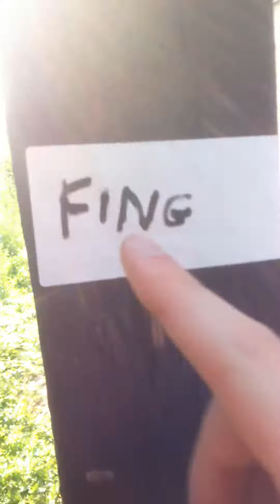Bözsi néni paródia 2. - Bróker Marcsika néni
Bözsi néni helyett most a Kun mediátoros bróker Marcsika nénit kerestük